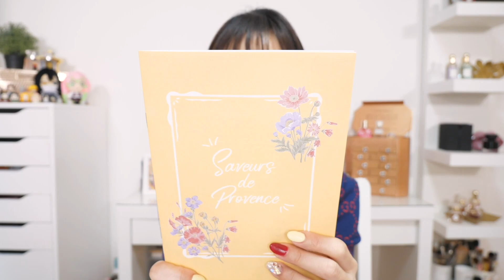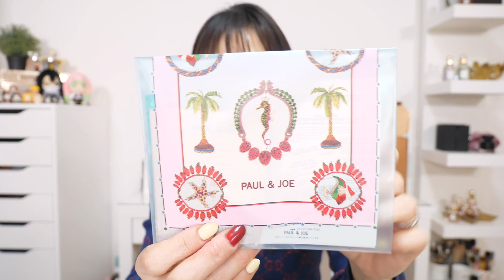【開封】My little Box4月！夏の準備万端セットきたー！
MY LITTLE BOX4月
※お申込の際はプラン内容など確認ください

【お便り送付先】
〒150-0033